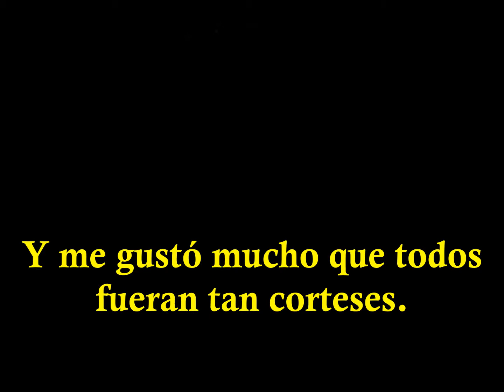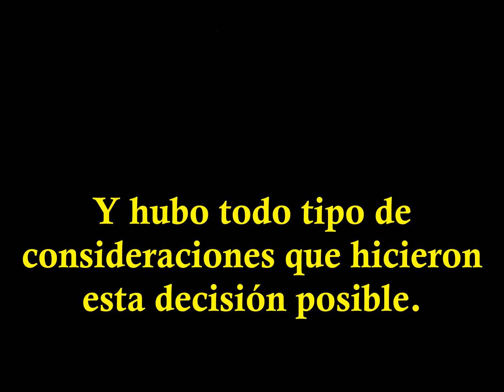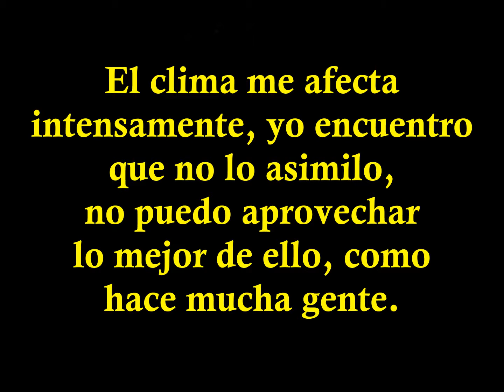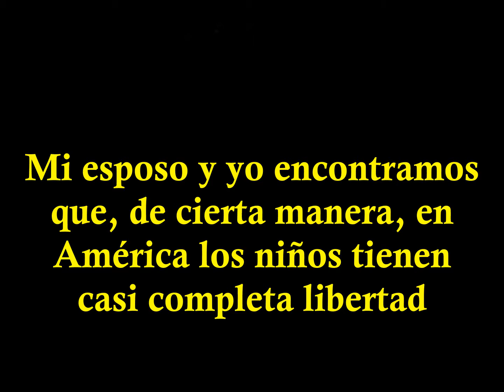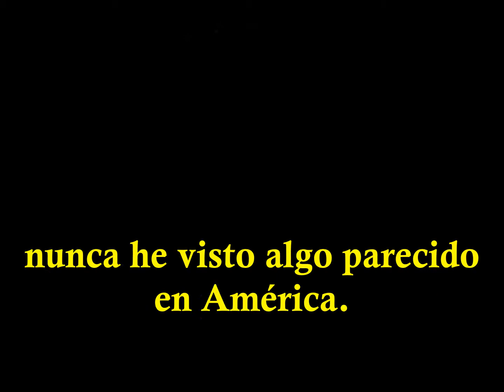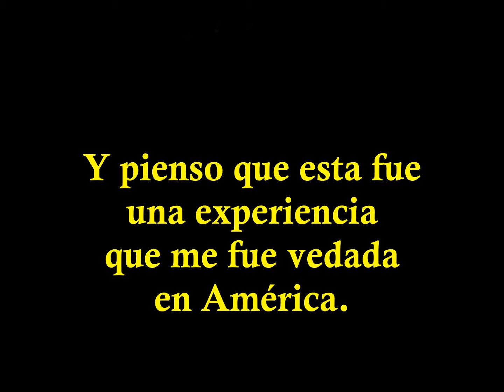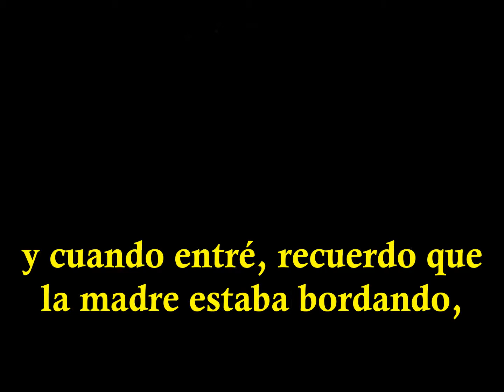Sylvia Plath - ¿Qué te hizo quedar? (Entrevista, Subtítulos Español)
Extractos de una grabación hecha para el programa “What Made You Stay?” en 1962, una serie de entrevistas en las cuales se les preguntaba a siete americanos por qué vivían y trabajaban en Inglaterra.

*Como no contaba con una transcripción de esto, me disculpo si cometí errores.